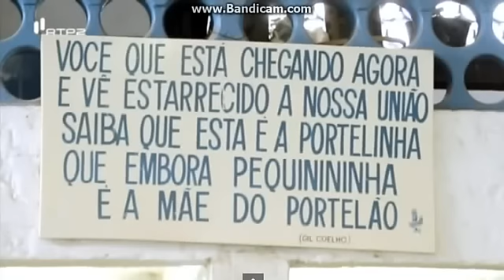PAUINHO DA VIOLA FALA SOBRE SUA PALHETADA .